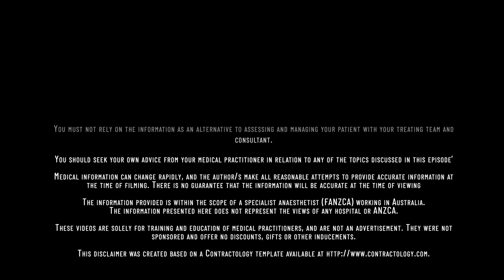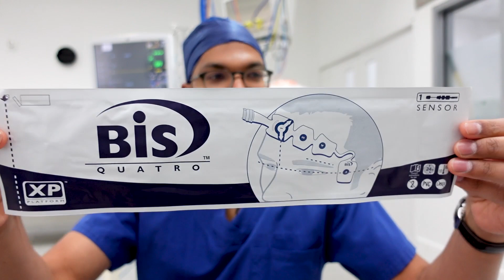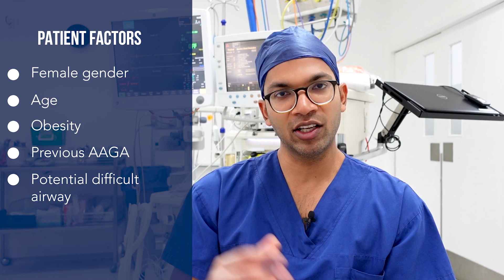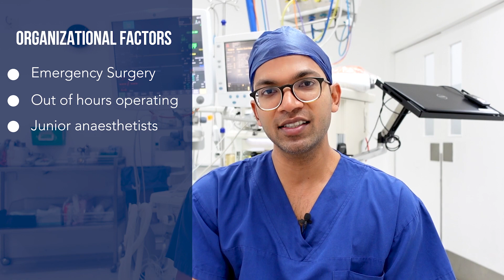Could you wake up during your operation? The many ways an anaesthetist is trained to prevent this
Waking up under anaesthesia (awareness under general anaesthesia or AAGA) is a potentially catastrophic but fortunately rare occurrence.

The anaesthetist is with the patient for the entire operation keeping a close watch on all the patient's vital signs and monitors to keep them under a balanced carefully titrated anaesthetic

In this video I describe:
- What awareness is
- The actual risk
- Which operations are higher risk
- The methods and monitors we use to prevent awareness

A great resource for doctors is the NAP 5 Study.

Please ask anything at all in the comments below